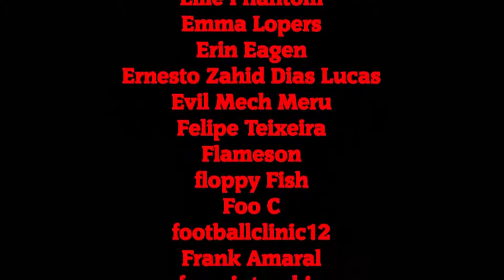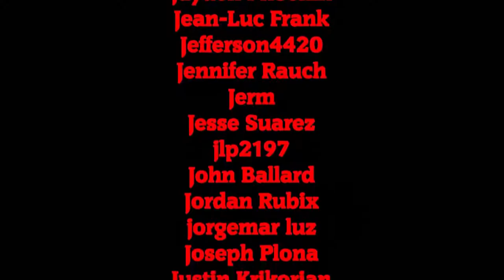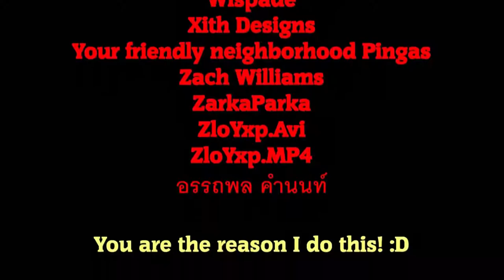Benchy Streams ARK! Mosasaur Taming Or Bust!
Hello everyone! My name is Benchy and I stream a number of games! I am a Youtuber as well, playing Minecraft, ARK: Survival Evolved, as well as many others. Best place to follow me is on Twitter at: